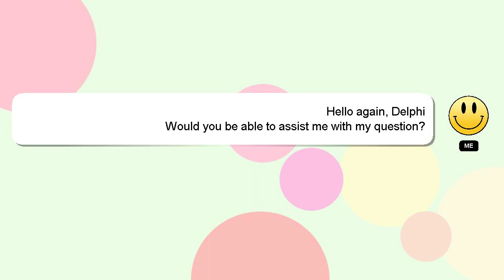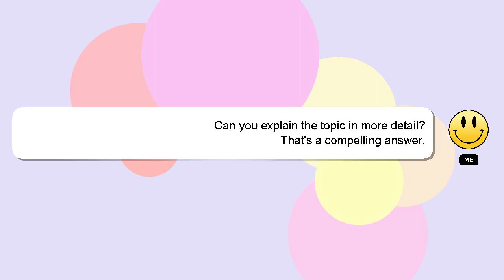How to find pf amount in my account?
A quick introduction about me, Good day, I am Delphi. I am available to help you find solutions to your inquiries. - How to find pf amount in my account?

Let me know if you have more specific questions or concerns by leaving a comment or starting a chat. I will express my appreciation for your answer by 'hearting' it.

*2 What we are experimenting :*